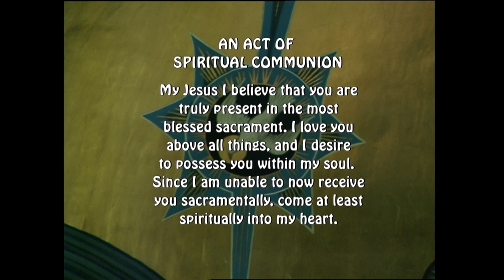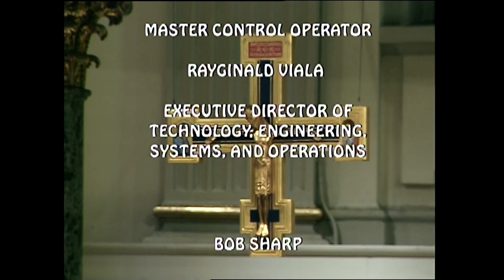St James Mass 12 28 22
Today is the Feast of the Holy Innocents, martyrs

Today's celebrant is Reverend Michael Falce
Lectionary: 698

Reading I
1 Jn 1:5—2:2
Beloved:
This is the message that we have heard from Jesus Christ
and proclaim to you:
God is light, and in him there is no darkness at all.
If we say, “We have fellowship with him,”
while we continue to walk in darkness,
we lie and do not act in truth.
But if we walk in the light as he is in the light,
then we have fellowship with one another,
and the Blood of his Son Jesus cleanses us from all sin.
If we say, “We are without sin,”
we deceive ourselves, and the truth is not in us.
If we acknowledge our sins, he is faithful and just
and will forgive our sins and cleanse us from every wrongdoing.
If we say, “We have not sinned,” we make him a liar,
and his word is not in us.

My children, I am writing this to you
so that you may not commit sin.
But if anyone does sin, we have an Advocate with the Father,
Jesus Christ the righteous one.
He is expiation for our sins,
and not for our sins only but for those of the whole world.

Responsorial Psalm
124:2-3, 4-5, 7cd-8
R.    (7) Our soul has been rescued like a bird from the fowler’s snare.
Had not the LORD been with us—
When men rose up against us,
    then would they have swallowed us alive,
When their fury was inflamed against us.
R.    Our soul has been rescued like a bird from the fowler’s snare.
Then would the waters have overwhelmed us;
The torrent would have swept over us;
    over us then would have swept the raging waters.
Broken was the snare,
    and we were freed.
Our help is in the name of the LORD,

Alleluia
See Te Deum
R. Alleluia, alleluia.
We praise you, O God,
we acclaim you as Lord;
the white-robed army of martyrs praise you.

Gospel
Mt 2:13-18
When the magi had departed, behold,
the angel of the Lord appeared to Joseph in a dream and said,
“Rise, take the child and his mother, flee to Egypt,
and stay there until I tell you.
Herod is going to search for the child to destroy him.”
Joseph rose and took the child and his mother by night
and departed for Egypt.
He stayed there until the death of Herod,
that what the Lord had said through the prophet might be fulfilled,
    Out of Egypt I called my son.

When Herod realized that he had been deceived by the magi,
he became furious.
He ordered the massacre of all the boys in Bethlehem and its vicinity
two years old and under,
in accordance with the time he had ascertained from the magi.
Then was fulfilled what had been said through Jeremiah the prophet:

    A voice was heard in Ramah,
        sobbing and loud lamentation;
    Rachel weeping for her children,
        and she would not be consoled,
        since they were no more.